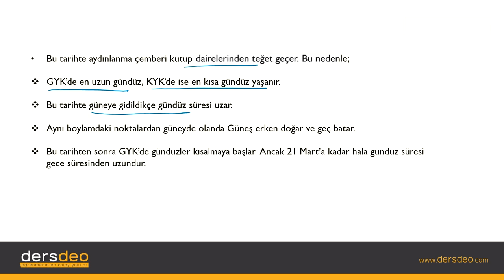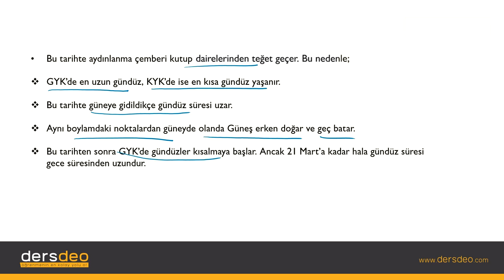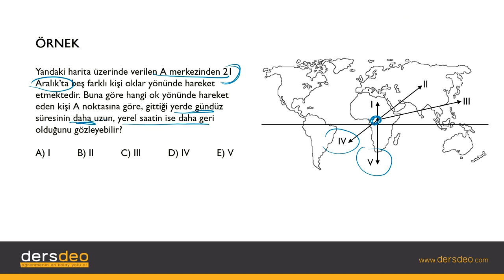Coğrafya, Coğrafi Konum, Dünyanın Şekli ve Hareketleri, Solstis Tarihleri (21 Aralık)